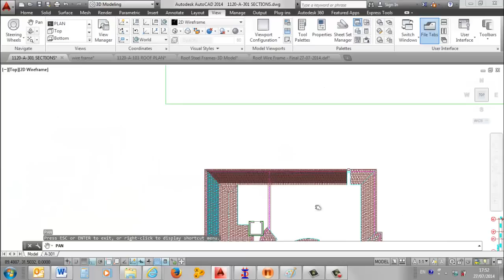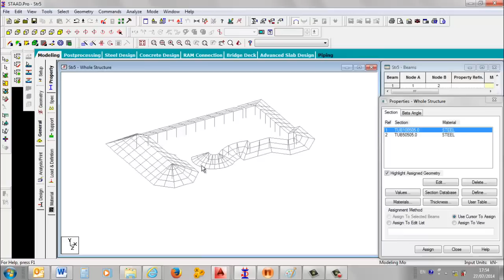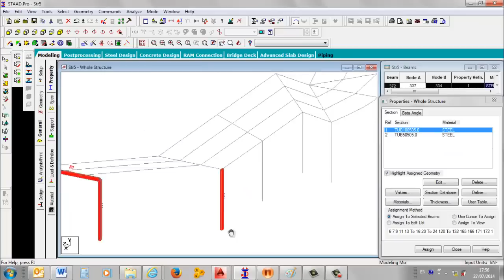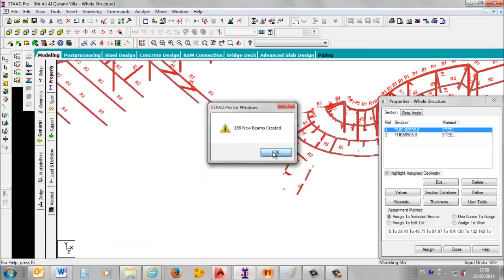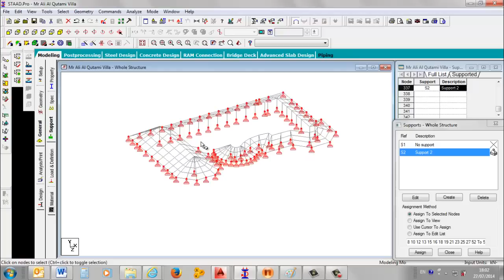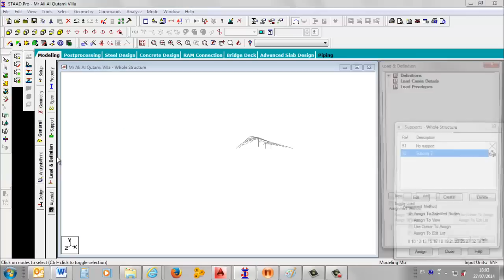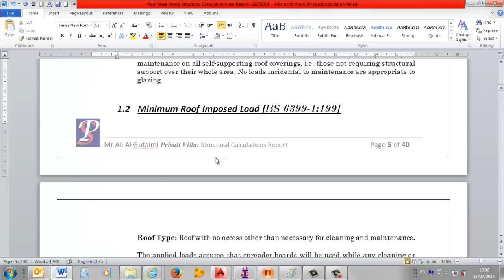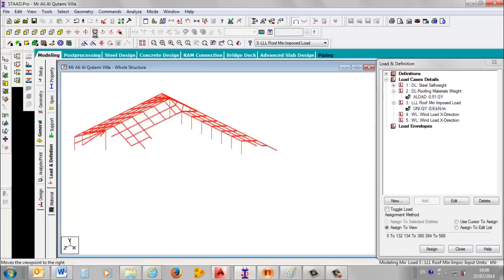STAAD PRO Modeling of Roof Structural Steel Framing Works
In this Video I will show you how to export the wire frame model which I used in the previous video to prepare ACAD 3D Model for the Roof steel Structure frames which will be used for fixing roof tiles. In this video the wire frame will be saved by ACAD as DXF file,  then from the  Staad pro it will be imported and used to build our staad model_